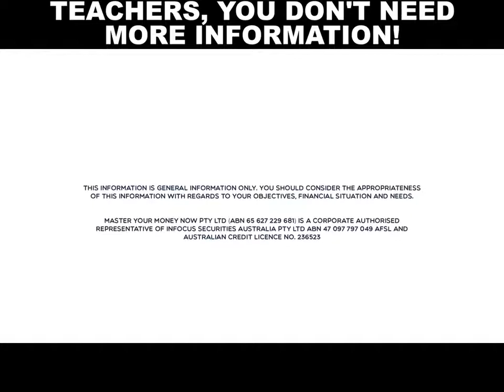Teachers, you don't need more information.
Teachers often don't need more information to make a financial decision.

I find that teachers often get caught in ""analysis paralysis"" which causes them not to take action.

I understand the importance of understanding why and what you are putting your hard-earned money into.

But you will never have all of the answers. You will never minimise all of the risks. You will have to take a step of faith.

People think that taking no action and saving money in their bank account is the best option because it involves no risk.

Name one person who saved their way to wealth?

Name one person who became extremely wealthy through saving?

Let me make this clear - when it comes to building wealth and investing, saving money in your bank account is the riskiest thing you can do because you are virtually guaranteed to not make any money.

At least with shares and property, there is a very good chance you will make money!

With cash there is none.

Teachers, there is nothing wrong with being educated. There is nothing wrong with doing your homework.

But there is something wrong that if you don't take all of that information and don't apply what you have learnt.

Information is meaningless unless it is implemented. This is what you teach your students.

Managing your money is no different.

Christopher Carlin is an Authorised Representative of Infocus Securities Australia Pty Ltd (ABN 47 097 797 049) AFSL and Australian Credit License No. 236523. This information is general information only. You should consider the appropriateness of this information with regards to your objectives, financial situation and needs. This information has been compiled from sources considered to be reliable but is not guaranteed. Past performance is not a reliable indicator of future performance.